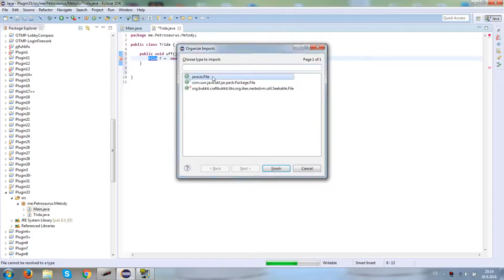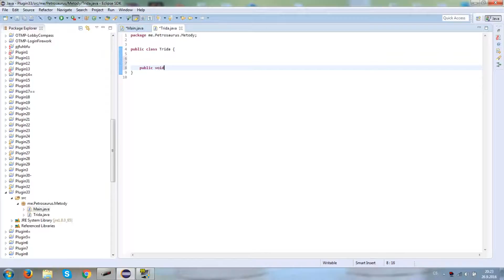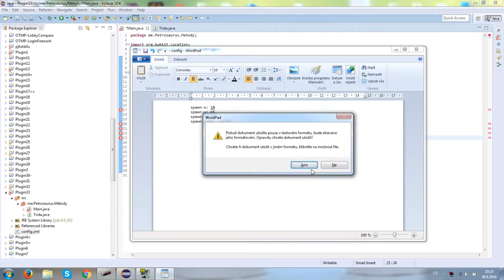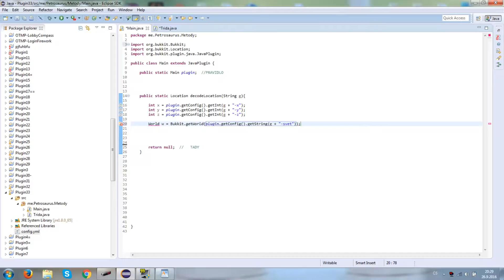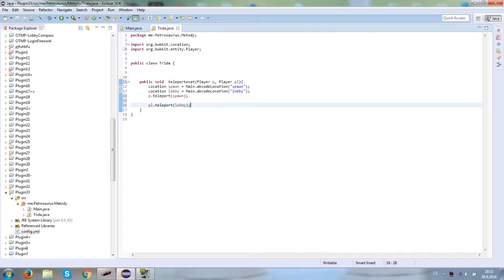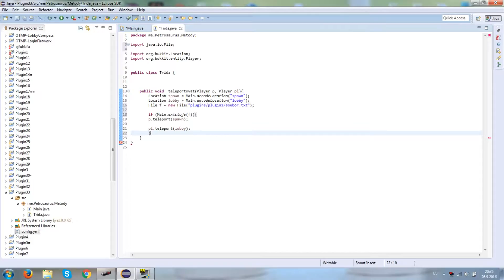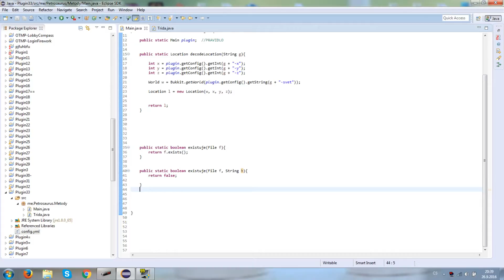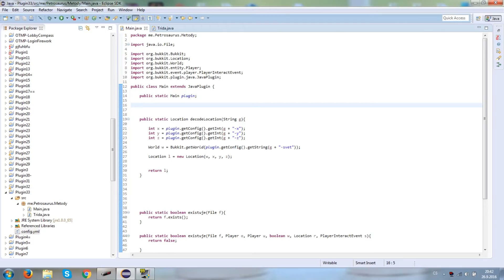Petrosaurus: Jak vytvořit Minecraft plugin #33: Tvorba metod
V dnešním díle si konečně ujasníme, ak si vytvářet vlastní metody, jak je přetěžovat, jak k nim přiřadit modifikátory přístupu, jak k nim přidat argumenty, a jak je používat.

Render: Videa upravuji v programu Sony Movie Studio 13.0, Audio upravuji v Sony Sound Forge Audio Studio 10, Hudbu upravuji v Sony ACID Music Studio 10